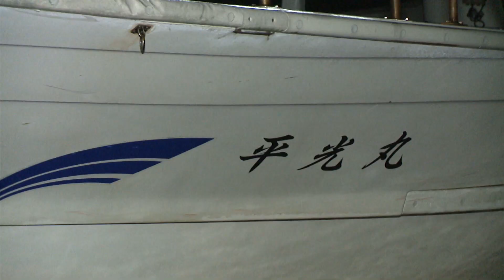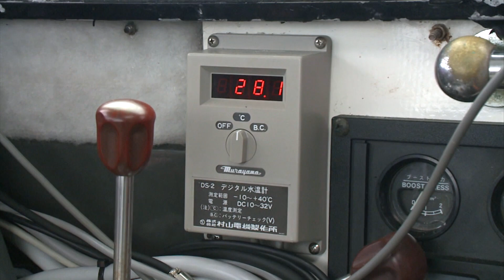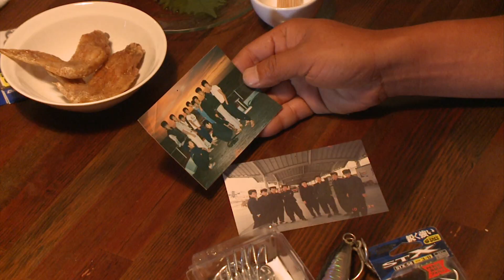#122 三重県 志摩半島 豊饒の海に捧げた船頭人生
入り組んだリアス式海岸が美しい志摩半島。この周辺の海域には黒潮が流れ込み、暖流系の魚が集まる。この海で船頭として活躍する一人が釣り船「平光丸」の北村光文さん。志摩市で生まれ育った北村さんは幼い頃から釣りに親しみ、次第にルアーフィッシングにのめり込んでいく。そして今から７年前に船頭になり、日々生活を送っている。今回は船頭を務める北村さんを通し、アングラーとは異なる角度から釣りの楽しさに迫ります。キハダマグロ・カツオ・シイラなどをターゲットに釣り人達を船に乗せ、一匹でも多く釣り上げ、楽しんでもらいたいと奮闘する北村さんの様子をご覧ください。